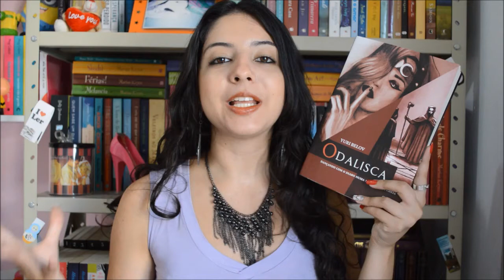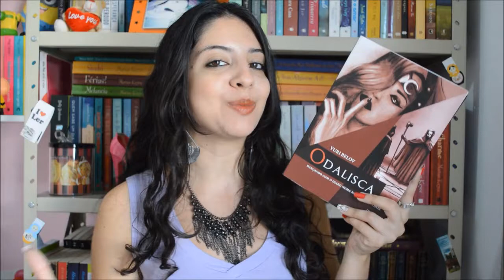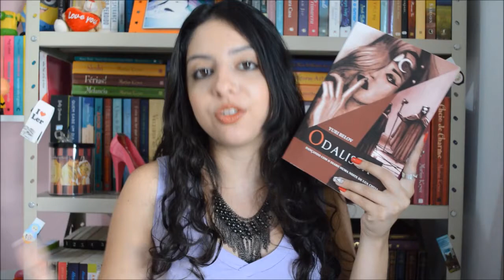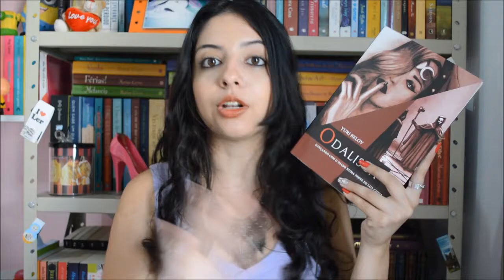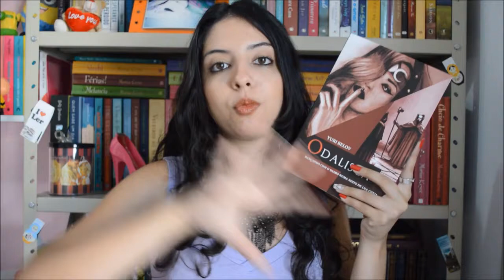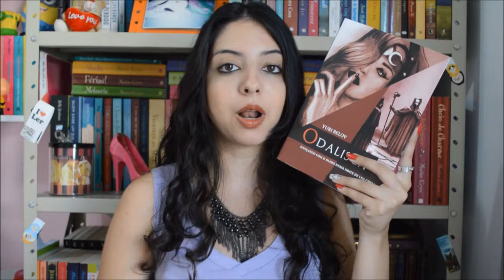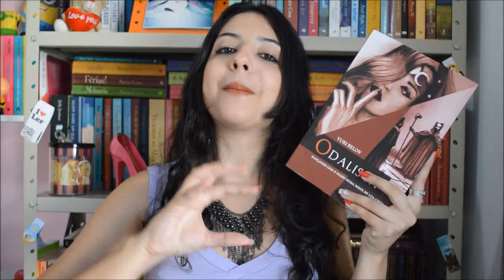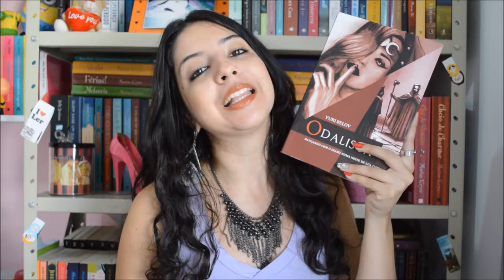[Minha Vida Literária] Resenha || Odalisca - Yuri Belov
No vídeo de hoje, trago a resenha de "Odalisca", livro de Yuri Belov, publicado em 2015 pela Editora Novo Século.

Obs: esse vídeo é um publieditorial.